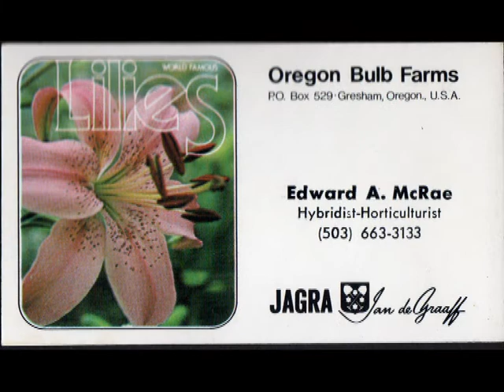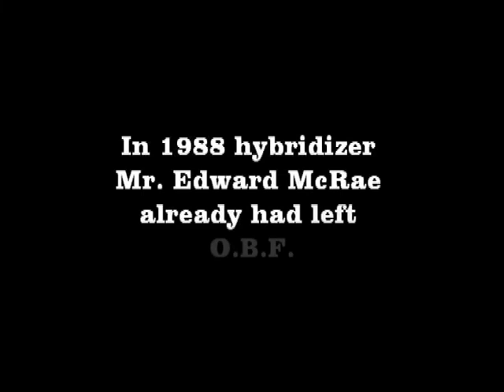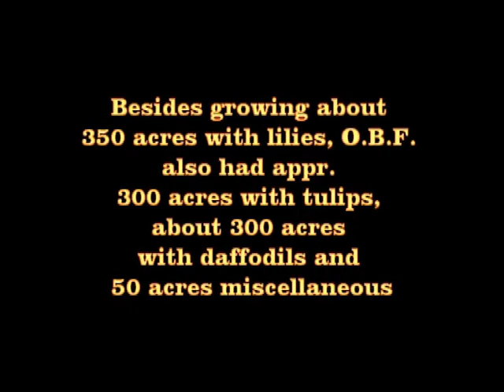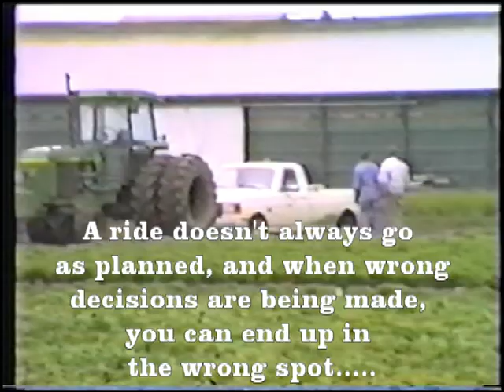Oregon Bulb Farms, Inc (O.B.F)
In the eighties, O.B.F. was a top of the line lily breeding, bulb & flower growing and sales & promoting company. This recording was made during the 1988 growing season, while it was in Chapter 11